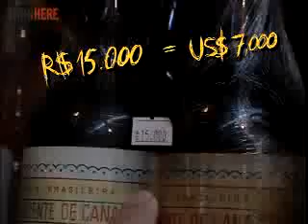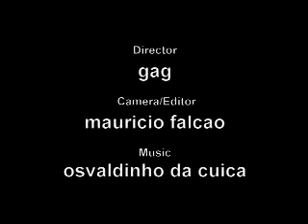Central Market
The Central Market in Sao Paulo is the best place to learn about authentic Brazilian cuisine.